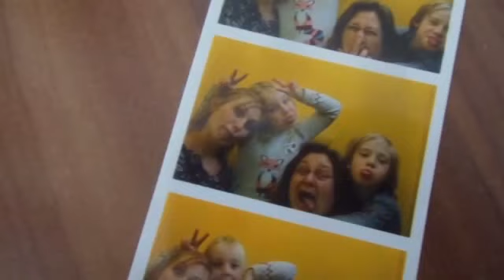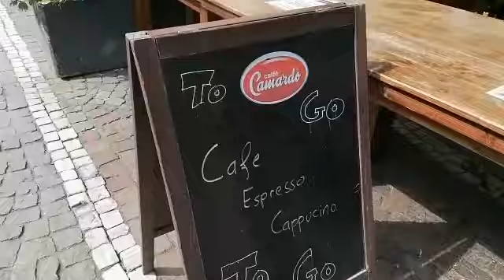🌼Frankfurter alte Oper und Wolkenkratzer Erkundung🌼Vlog🌼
Kostenlose Werbung

Wir erkunden die Parks von Frankfurt und laufen natürlich

im Sicherheitsabstand durch die Stadt und genießen das tolle Wetter!
By Engel Herz